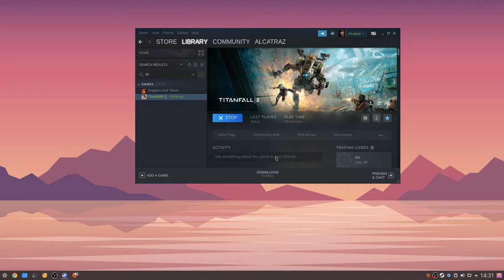TitanFall 2 multiplayer on SteamPlay / Proton - Kubuntu 20.04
TitanFall2 on Steam running great.
i5 3550
RX 580
12 Gb ram
"Electronic Arts and Valve have partnered to put EA games into the hands of the players on Steam."